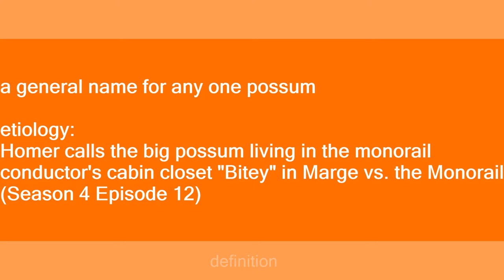bitey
Slang flashcards: